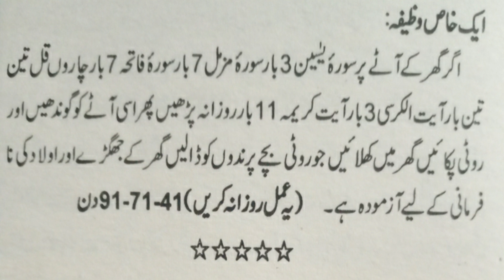Wazifa To Get Safe From Domestic Fights | Ubqari Wazaif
In this video wazifa for overcome fights at domestic level is explained.